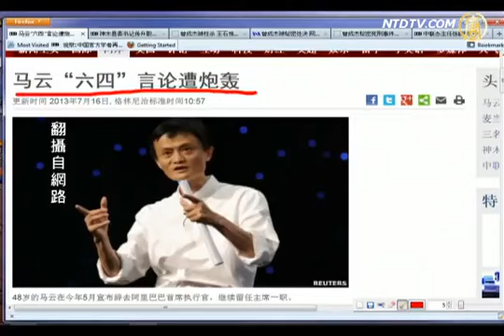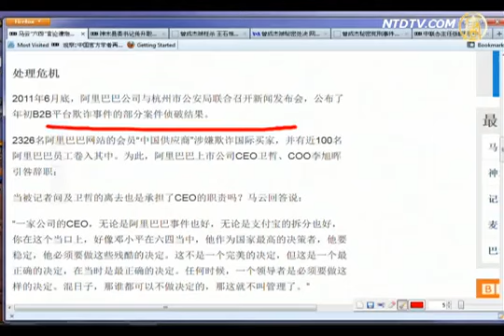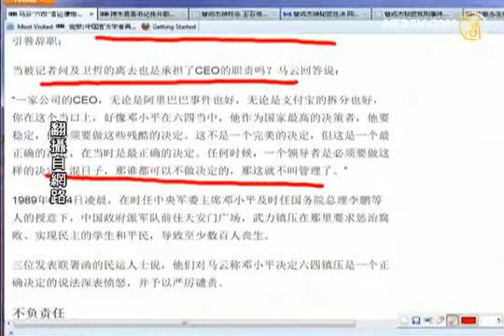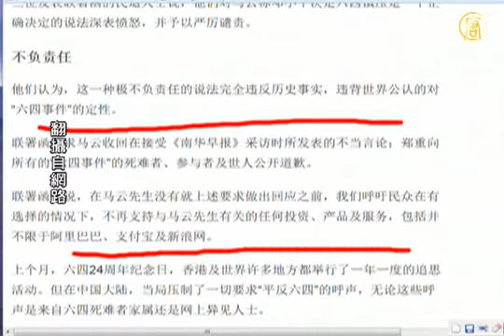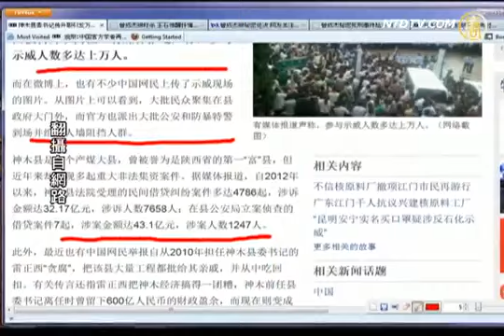【马云 今日点击】马云称邓小平镇压六四最正确遭狂轰